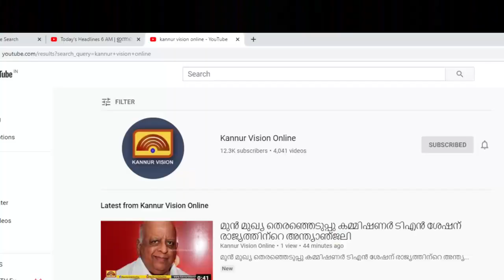നണിശേരിയിൽ എയർപോർട്ട് റോഡ് വികസനത്തിന് സൗജന്യമായി സ്ഥലം വിട്ടുനൽകിയവർ കഴിയുന്നത് അപകട ഭീതിയിൽ